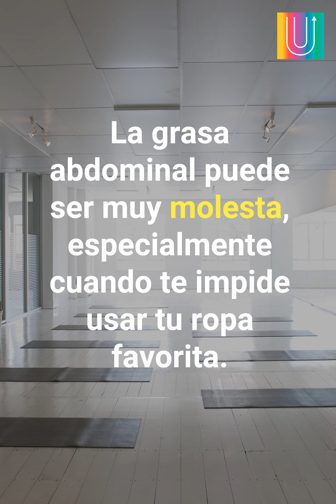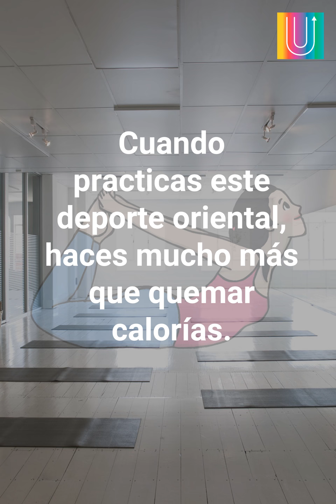5 Poses de yoga que queman la grasa del abdomen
¿Qué esperas para empezar a practicarlas?